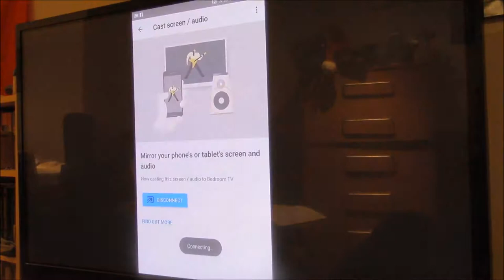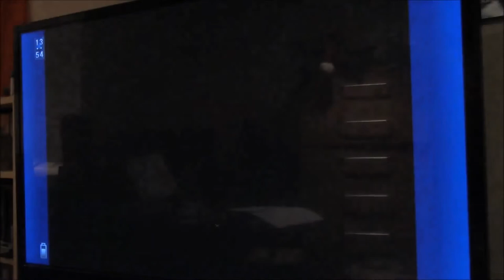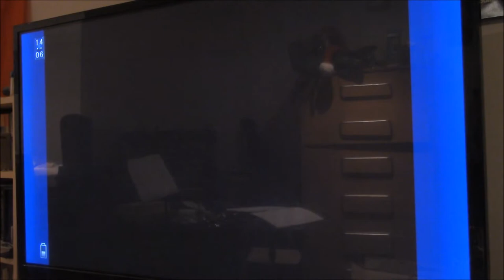Let's Play Final Fantasy VI part X11